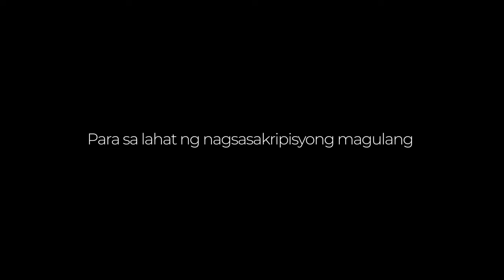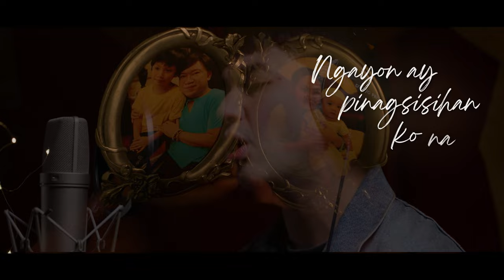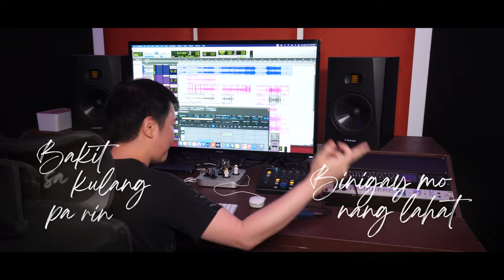In His Mother's Eyes Official Music Video - "Patawad Inay" by LA Santos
Narito na ang full music video ng inaabangang pagbabalik pelikula ng Diamond Star Ms. Maricel Soriano kasama sina Roderick Paulate at rising actor na si L.A. Santos, ang In His Mother's Eyes.